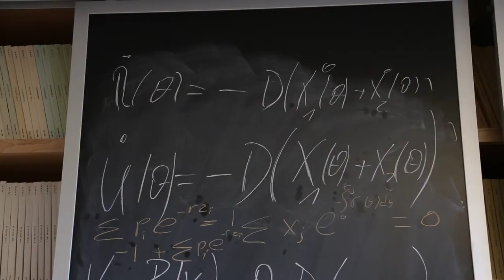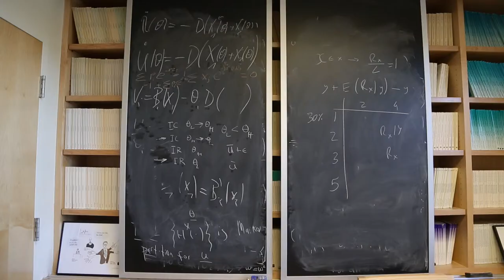Blouin Creative Leadership Summit Honors Nobel Laureate Eric Maskin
Eric Maskin was honored by the 2013 Blouin Creative Leadership Summit. Maskin is a Nobel Laureate who works in the field of "mechanism design."